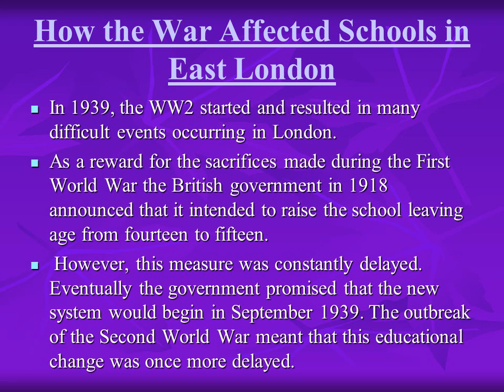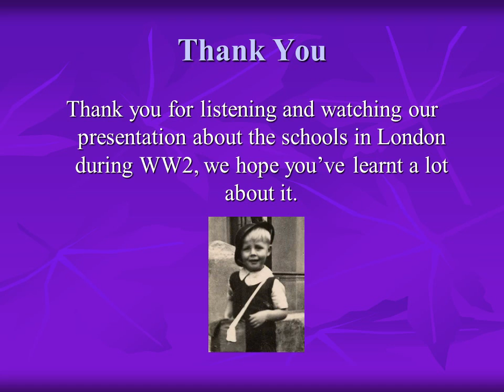History of how schools were affected in London during WW2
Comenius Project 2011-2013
Presentation by the Ursuline Academy Ilford

Presentation from the British Ursuline school about the conditions and challenges faced by the school and its students during the Second World War. This presentation was given by the British students during their visit to Vienna.